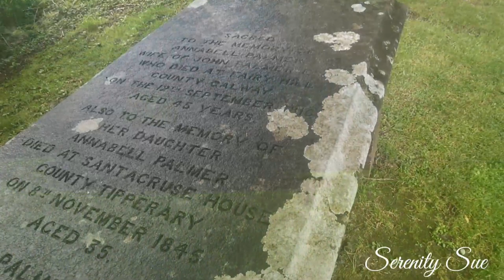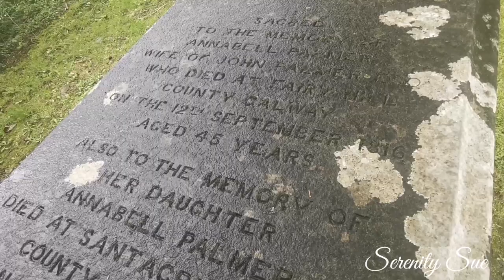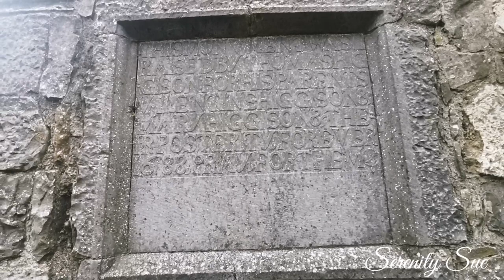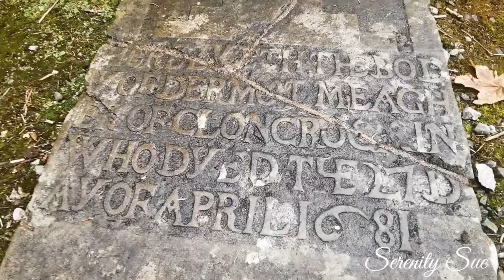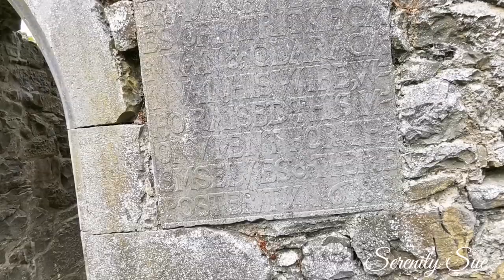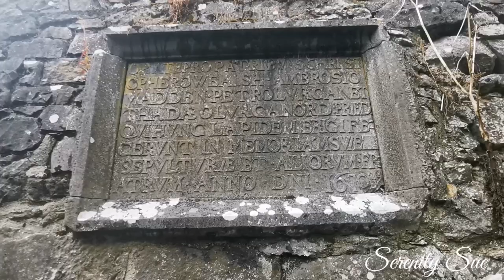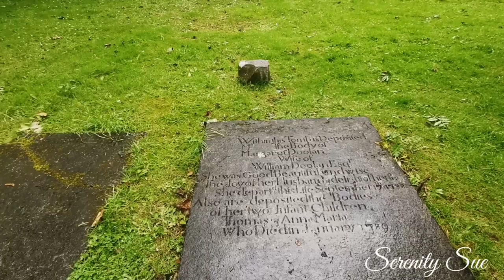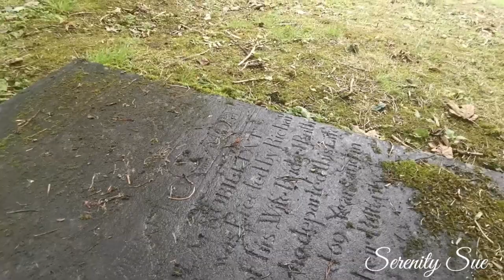Portumna Abbey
History

A chapel dedicated to Saints Peter and Paul was founded by Cistercian monks in 1254, dependent on Dunbrody Abbey, County Wexford.

The Cistercian foundation declined and was replaced with a Dominican friary dedicated to Saint Mary Assumed into Heaven, Peter and Paul, founded in 1426 by Murchad Ó Madáin of the powerful O'Madden lords of Síol Anmchadha.

Portumna was dissolved c. 1582 and granted to Ulick Burke, 3rd Earl of Clanricarde.

The friary was reestablished in 1640, with Ambrose Ó Madadhan the first prior. Richard Ó Madadhan was prior in 1691, when the friars were forced to flee after the Battle of Aughrim. Anthony McHugo was the prior when the Dominicans were formally expelled on 1 May 1698. Some remained and by the early 18th century they had reoccupied the priory. McHugo died there on 24 July 1711. The friars continued to live in the area, at Boula and at Gortanumera up to the 19th century.
Part of the monastery was used as a Church of Ireland church in 1631. Patrick Sarsfield, 1st Earl of Lucan married Honora Burke here on 9 January 1689, in the midst of the War of the Two Kings.

The choir was the local Church of Ireland place of worship between 1762 and 1810.[